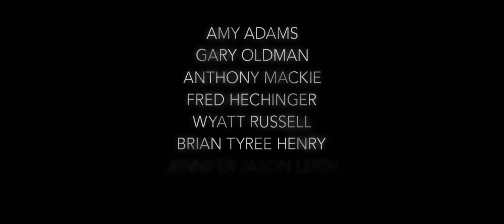LA MUJER EN LA VENTANA - Trailer Español Latino Sub 2020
La Mujer En La Ventana Trailer Español Latino Subtitulado 2020
Estreno 15 de Mayo